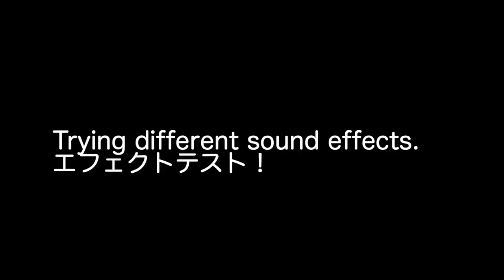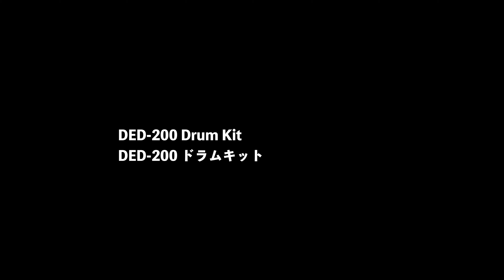Donner イヤホンレビュー＋ブラックフライデースペシャルPR! Donner earphone and Black Friday Sale! PR動画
Donner社の イヤホンをはじめ、ドラムキット沢山の商品がブラックフライデーのセール中です！！！
Here are Donner earphone review and all the other reviews! It's Black Friday Sale!
2023Black Friday - The Golden Moment
Dobuds Noise Cancelling Wireless Earbuds
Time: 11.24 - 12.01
Black(4750 yen)
White(4799 yen)
Blue(4799 yen)
Pea Green(4704 yen)

2023Black Friday - The Golden Moment
3 cymbals (38384 yen)
4 cymbals (46640 yen)

All items in the video
紹介した商品全て：